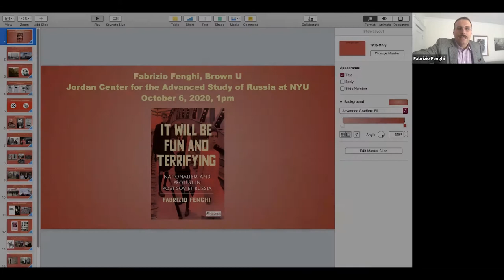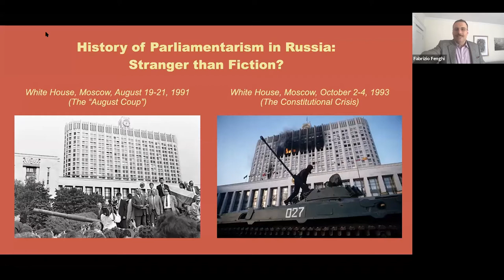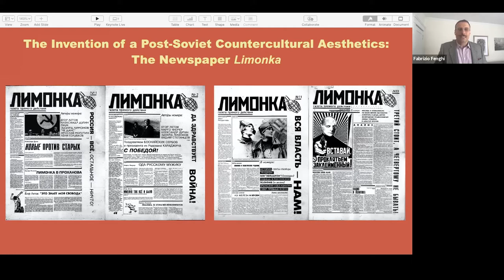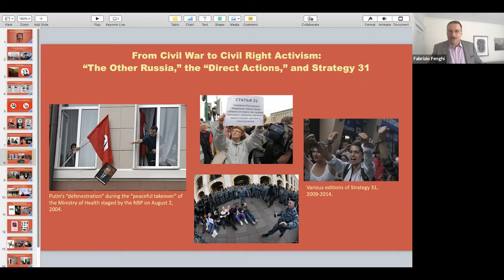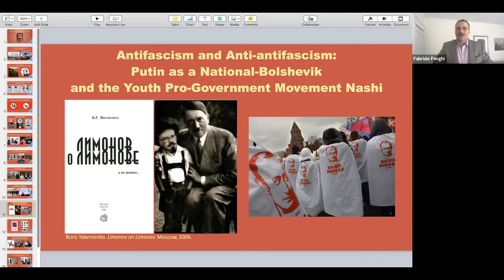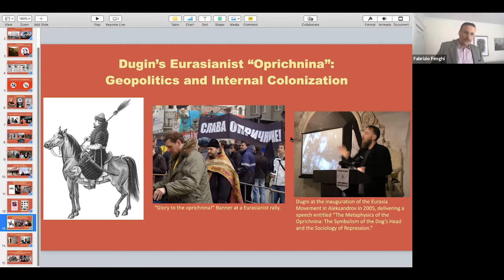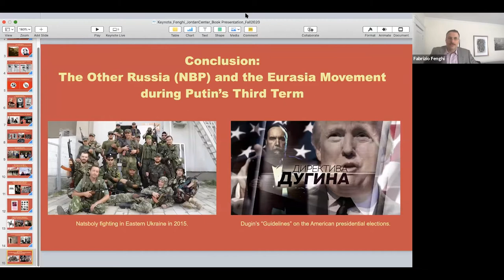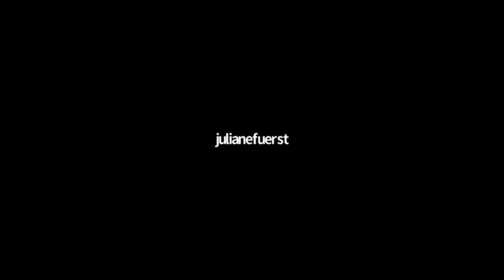It Will Be Fun and Terrifying: Nationalism and Protest in Post-Soviet Russia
On October 6, 2020, we were joined by Fabrizio Fenghi for a fascinating talk on post-Soviet nationalism. Fenghi is an assistant professor of Slavic studies at Brown University, where he specializes in contemporary Russian culture and politics.